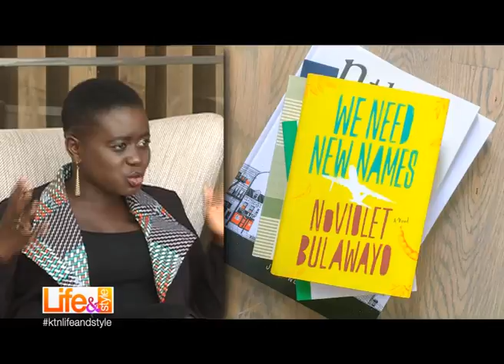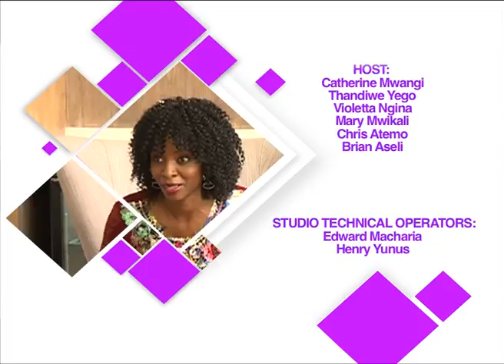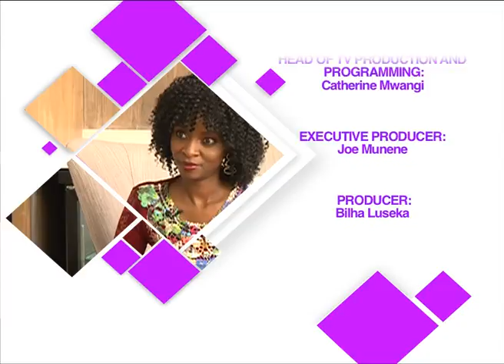Books and Blogs l KTN Life&Style l We Need New Names part 2